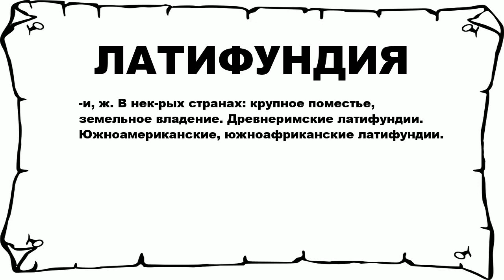ЛАТИФУНДИЯ - что это такое? значение и описание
Хочешь знать что значит ЛАТИФУНДИЯ? тогда слушай до конца. n n -и, ж. В нек-рых странах: крупное поместье, земельное владение. Древнеримские латифундии. Южноамериканские, южноафриканские латифундии. n n Больше слов